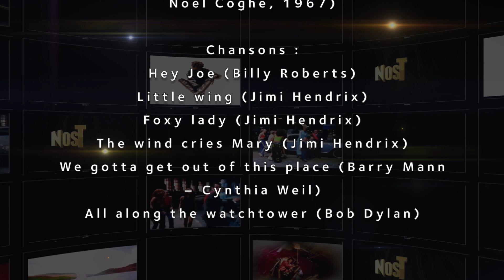La Story en vidéo : La belge époque de Jimi Hendrix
Bien que sa carrière ait été aussi brillante que courte, Jimi Hendrix a eu le temps de sévir en Belgique.
Où çà ? A Mouscron. Dans un club nommé le Twenty.
Un endroit aujourd’hui oublié mais à l’époque branché.
Regardez.